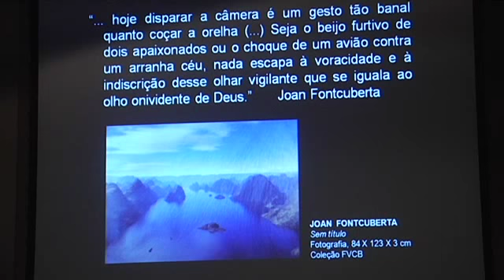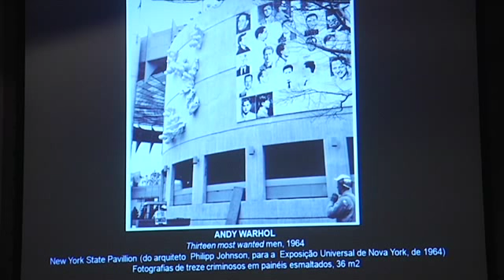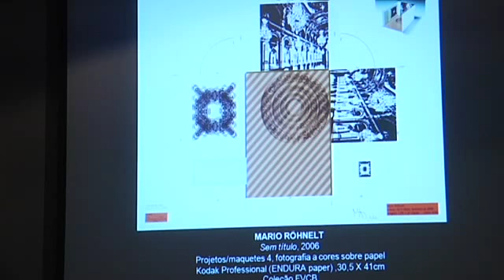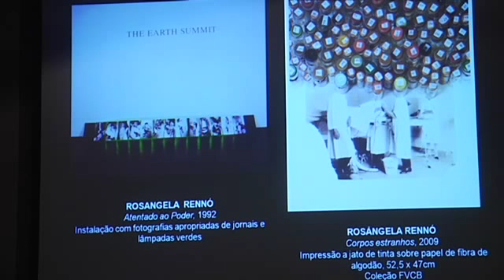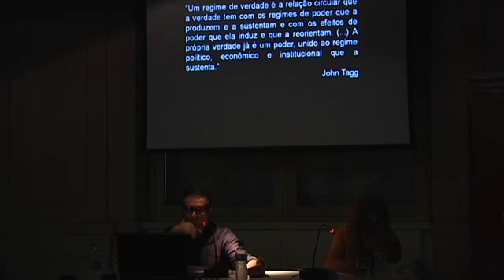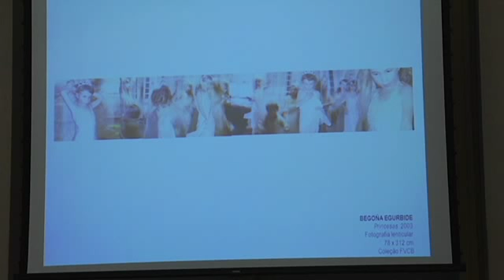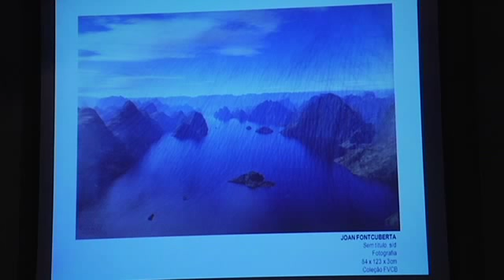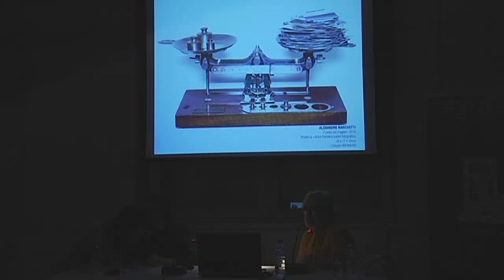Ciclo de Palestras "Fotografia Transversa" - Palestras de Alexandre Santos e Adolfo Montejo Navas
Registro audiovisual do Ciclo de Palestras "Fotografia Transversa", com a participação de Alexandre Santos, pesquisador e teórico, e de Adolfo Montejo Navas, curador, poeta e crítico de arte. A atividade integrou a programação paralela da mostra "Fotografia Transversa", exibida na Sala dos Pomares de 07 de abril a 20 de julho de 2014.